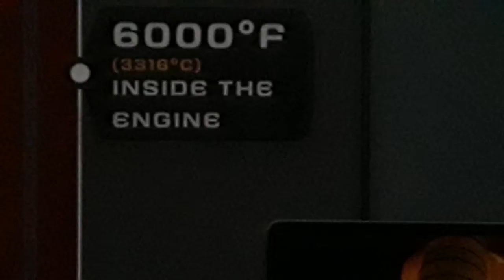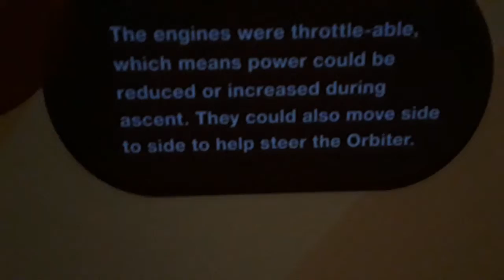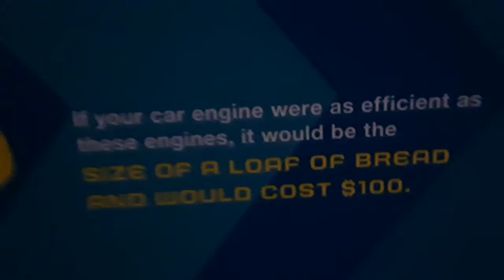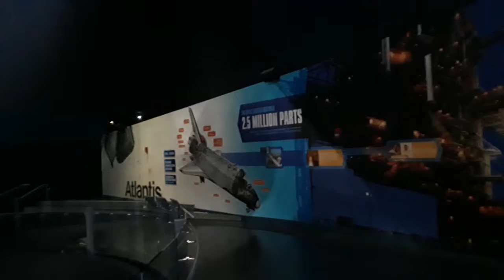How hot does the rocket jet get to?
6000 Degree F in the center of exhaust of the space engines. That suffices to create extreme thrust to propel the weight of the space vehicle outside the Earth's atmosphere.